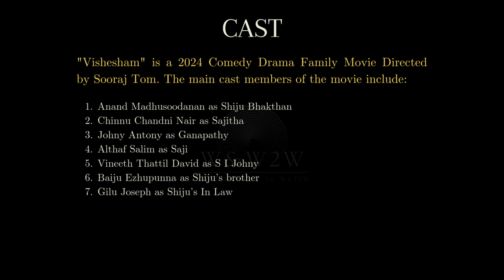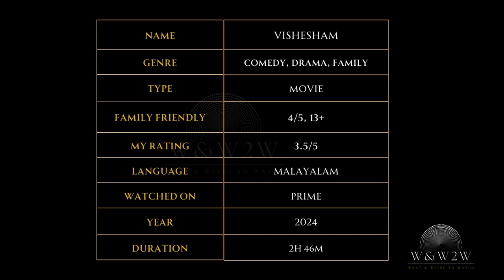Old Beliefs vs New Beginnings: Vishesham (2024) - OTTChoices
🌟 What We Offer:

* Movie Reviews
* Genre Spotlights
* Daily Watchlists
* Viewer Engagement

Streaming Platform Updates: Stay informed about what's new on popular streaming services.